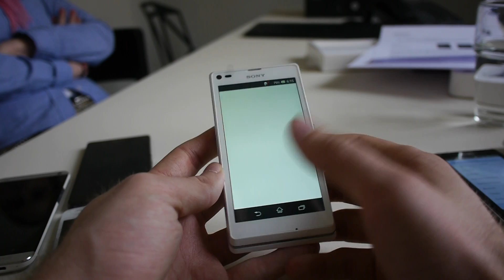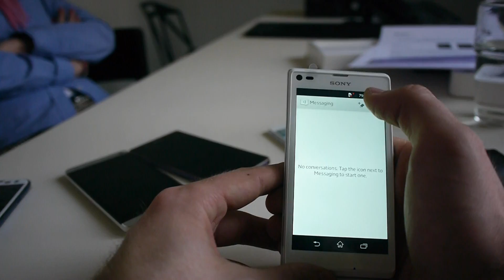Sony Xperia L bemutató videó | Tech2.hu